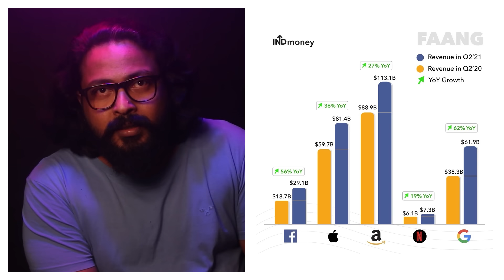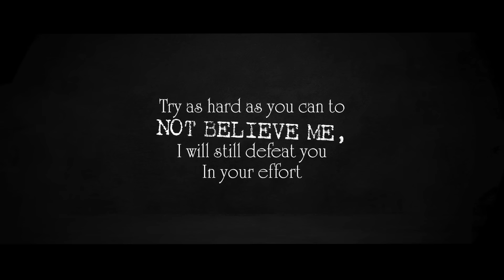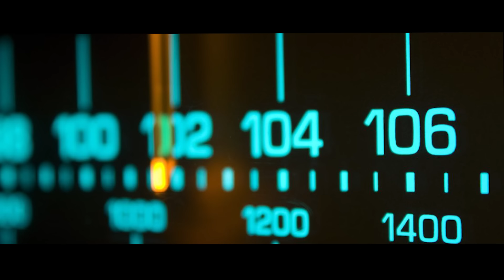TERRIFYING HORROR STORIES IN MALAYALAM | DARKMODE ©BeyporeSultan Vlog 200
Download INDmoney app from the above link & get free shares of Tesla* or download the INDmoney app from the Playstore/Appstore and use the code BSTESLA while signing up to get free shares of BSTESLA*.
*T&C Apply

*Vlog Details* 🎈🎈
Vlog: TERRIFYING HORROR STORIES IN MALAYALAM
Location : BEYPORE
Shot Date : 04 NOV 2021
Concept : HORROR STORIES | STORYTELLING
Support :  GOOGLE | BEYPORESULTAN
*Socially Yours* 🎈🎈
*Credits*  🎈🎈
*Gears Used*  🎈🎈
Shot In : Canon 200D (18-55/55-250/10-18) | Nokia5
Microphone : RODE MicPro Shotgun | RODE WIRELESS GO
Tripod(s): Amazon Basics | Joby Gorillapod 3K | SIMPEX
Machine : MacBook Pro | Win 10